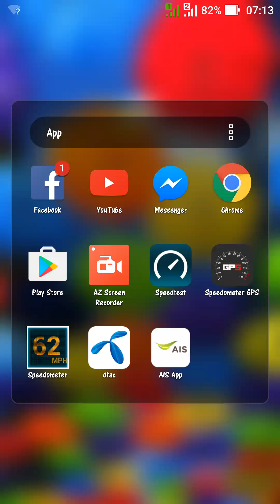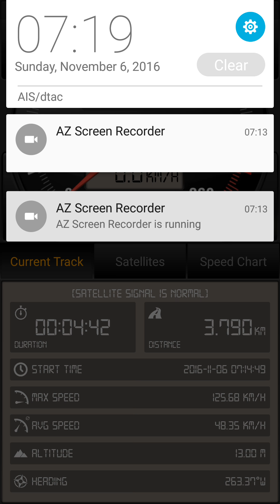โนวาล้อลิเก เทสความเร็วหลังจอดนาน3เดือนกว่า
111cc 4speed origin exhaust